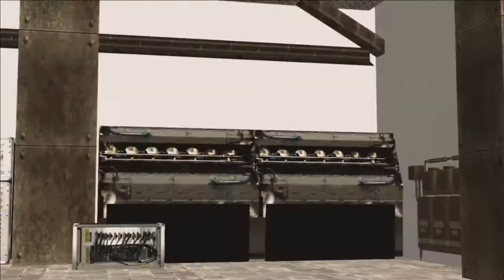No More Heroes | Part 11: BEACH DAY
Just some dudes playin